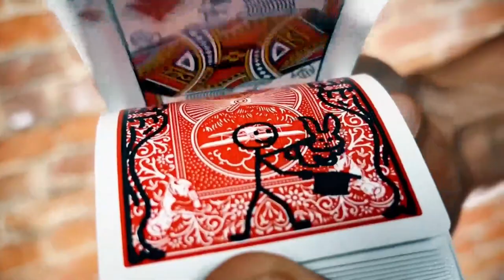THE DEEP DIVE MAGIC REVIEW SHOW EP9 FEATURING DAN HARLAN AND CARDTOON REMASTERED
Join Peter Nardi every week for a deep dive into the latest magic. This week our special guest on the show is the amazing Dan Harlan who talks openly about his brand new effect CardToon Remastered.